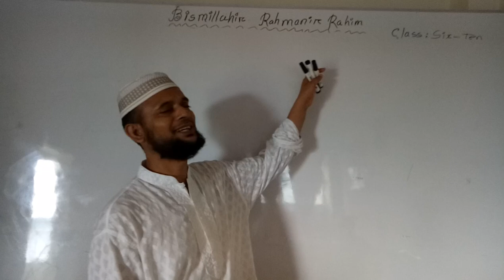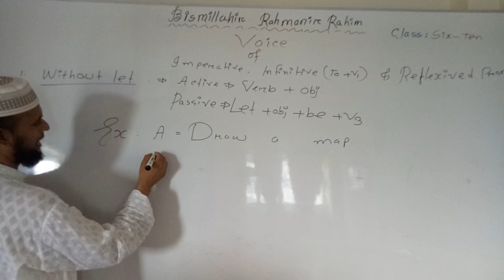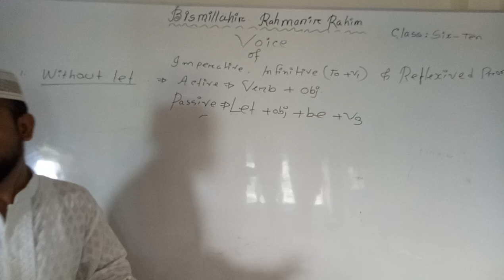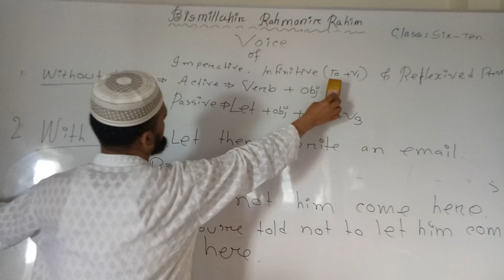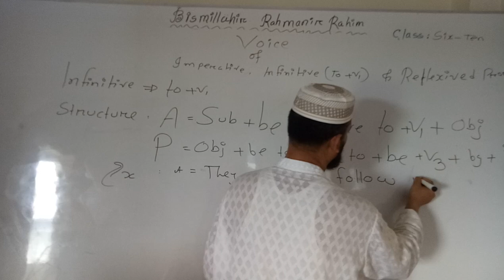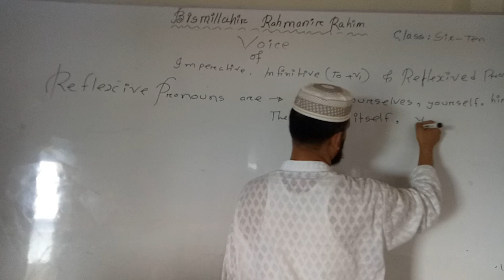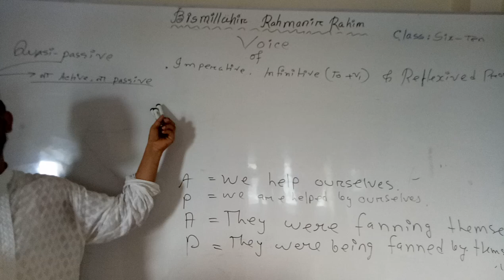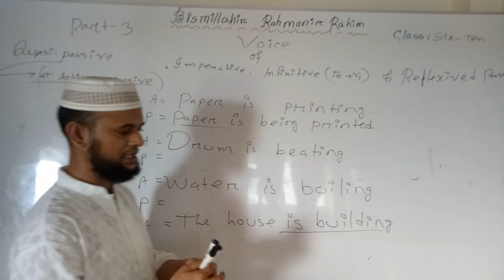Voice part .3 for class six to ten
Cpscmonlineclass